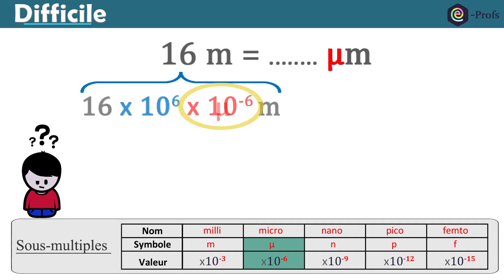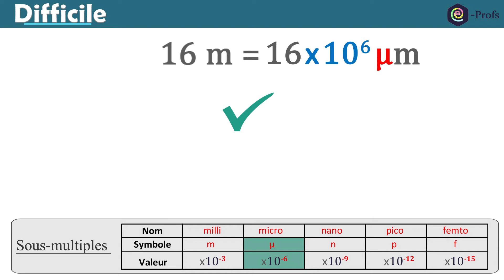Conversions d'unités - REUSSIR à tous les coups !! | Physique chimie | Lycée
✔️ Réaliser des conversions d'unités un peu plus compliqués.
✔️ Utiliser le tableau des multiples et des sous-multiples.
✔️ Se tester avec un exercice en fin de vidéo.

00:00 Conversion simple
00:16 Conversion compliquée
01:07 Exercice